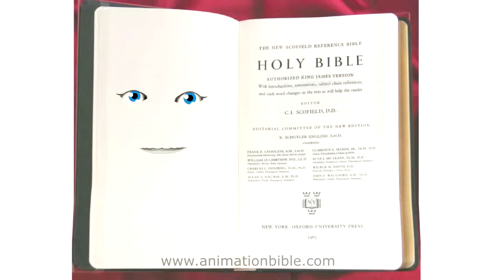Jeremiah 29:11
Jeremiah 29:11-14

For I know the plans I have for you, declares the Lord, plans for welfare and not for evil, to give you a future and a hope.Then you will call upon me and come and pray to me, and I will hear you. You will seek me and find me, when you seek me with all your heart. I will be found by you, declares the Lord, and I will restore your fortunes and gather you from all the nations and all the places where I have driven you, declares the Lord, and I will bring you back to the place from which I sent you into exile.